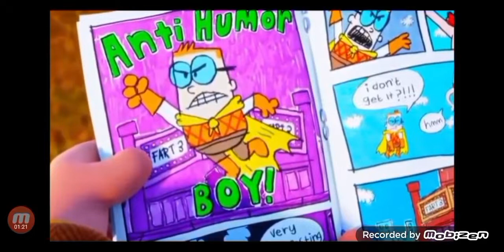Ghetto Captain Underpants Part 11